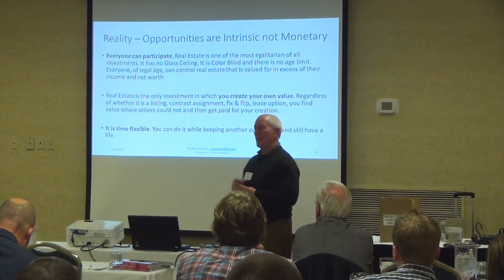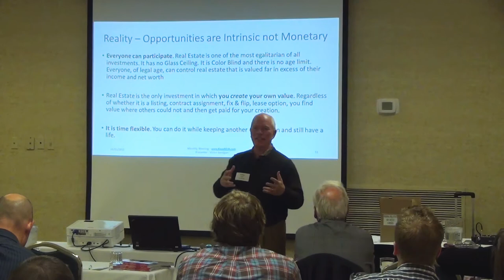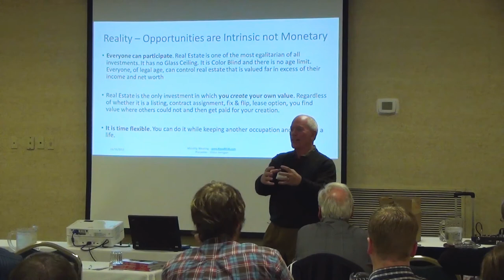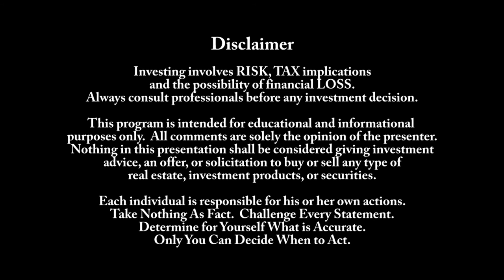Real Estate Investing - Everyone Can Play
Everyone can participate in real estate. It has no glass ceiling, it is color blind, and there is no age limit. What matters is the value of the transaction. Women make the best real estate investors. They have a better eye for what needs to be done, and a better feel for when something needs to be sold or something needs to be changed. Most importantly, they understand who the ultimate buyer of the house will be.  Video from Victor Jernigan's presentation at the KnoxREIA meeting on 11/12/2013.